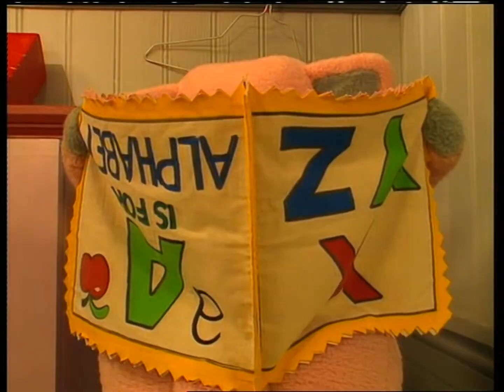Johnson & Friends - Ep. 3 - Best of Friends | 50p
Johnson, Diesel, and McDuff were the best of friends - even though they did not always agree on what to do.